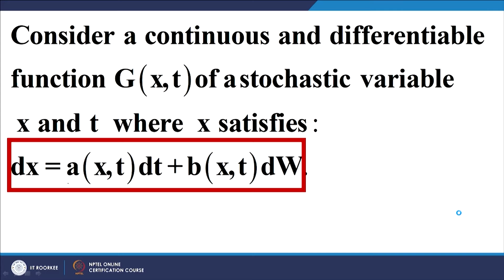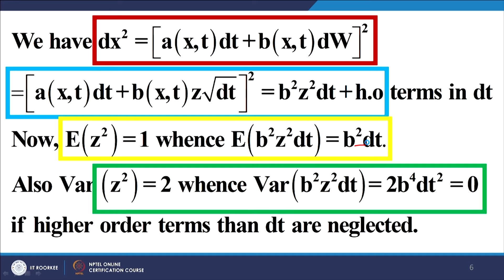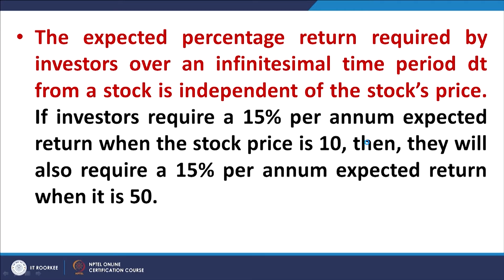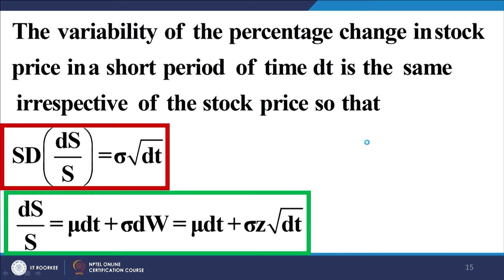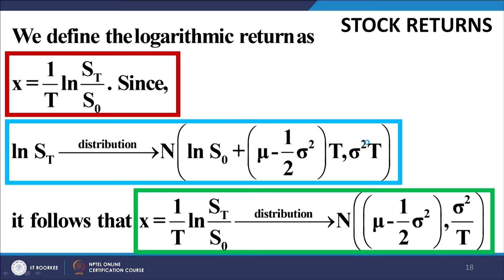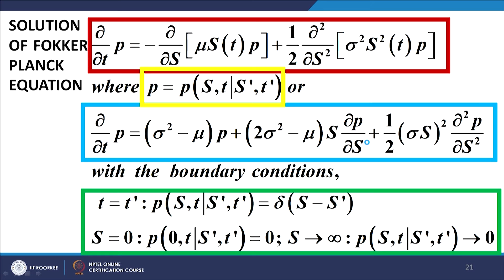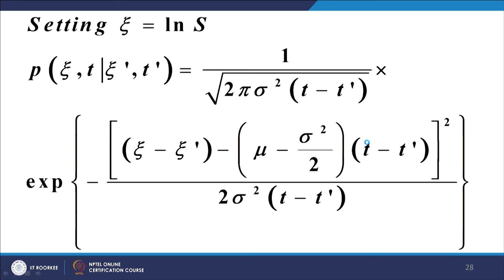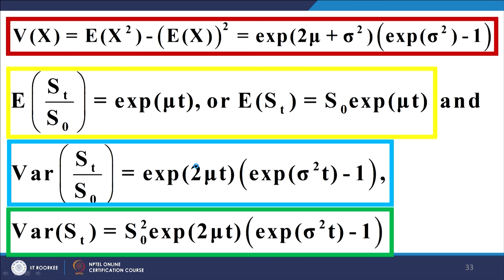Lecture 53: Ito Equation, Stock Price Modelling